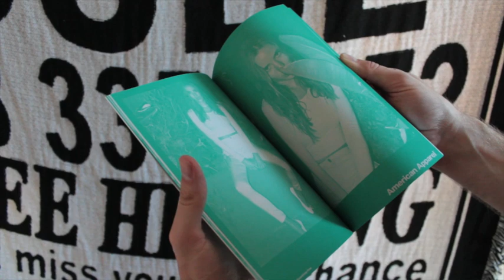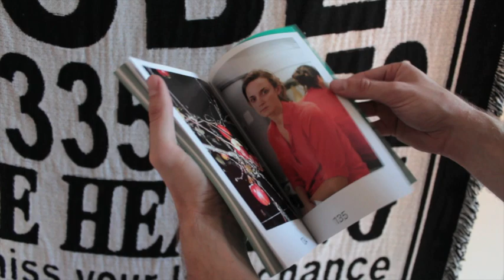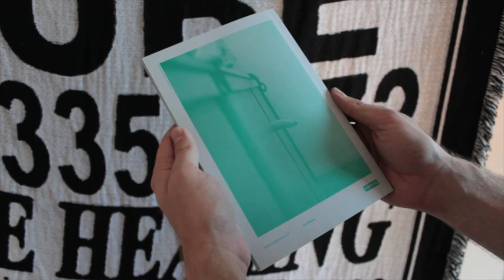Bad Day Issue 16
Featuring
Neville Wakefield, Paul Morrissey, Marc Hundley, Eckhaus Latta, Asger Carlsen, Jennifer Castle, Jason Nocito, Emily Kai Bock and more!